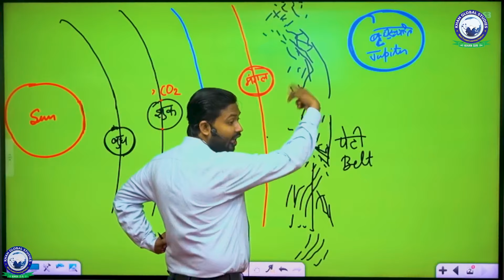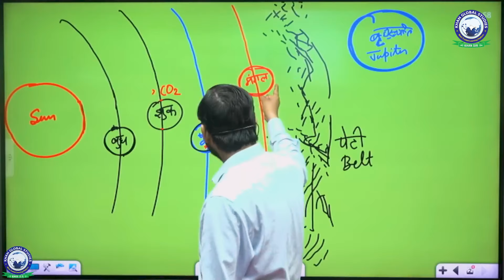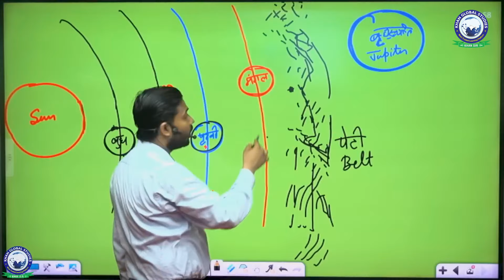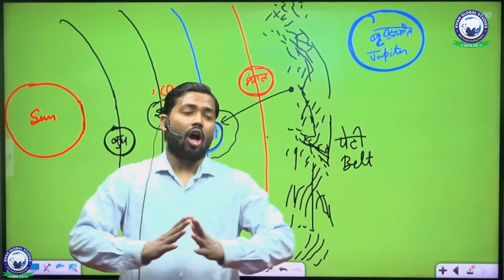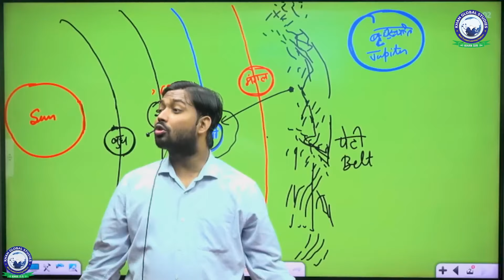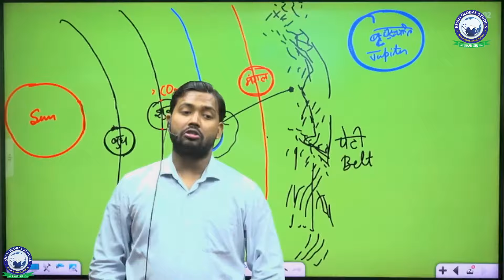कैसे पृथ्वी से डायनासोर का अंत हुआ by Khan Sir | How did the Dinosaurs disappear from the Earth |KGS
कैसे पृथ्वी से डायनासोर का अंत हुआ by Khan Sir | How did the Dinosaurs disappear from the Earth by Khan Sir | KGS by Khan Sir | kgs bihar exam | Dinosaurs ka end kaise hua? | Dinosaurs complete details | kgs bihar exams

Welcome to Khan Global Studies Bihar State Exam Channel - Your Ultimate Destination for Bihar State Exam Preparation!

क्या आप Bihar State Exam में सफल होने के लिए तैयार हैं? तो आपका विश्वसनीय मार्गदर्शक बनने के लिए Khan Global Studies बिहार की प्रतियोगी परीक्षाओं में सफलता की आपकी यात्रा में मदद के लिए तैयार है।

About Us:
Khan Global Studies Bihar State Exam Channel पर, विभिन्न बिहार राज्य परीक्षाओं पर निःशुल्क मार्गदर्शन, अंतर्दृष्टि, अध्ययन संसाधन और अपडेट प्राप्त करें। हम बिहार राज्य परीक्षाओं की एक विस्तृत श्रृंखला के लिए सर्वोच्च तैयारी सामग्री और विशेषज्ञ मार्गदर्शन प्रदान करने के लिए समर्पित हैं।

We Offer:
व्यापक परीक्षा कवरेज: हमारा चैनल विभिन्न बिहार राज्य की परीक्षाओं के लिए Subject और Syllabus की गहन कवरेज प्रदान करता है।

Expert Faculty: हमारे अनुभवी शिक्षकों से सीखें जो Bihar Exam Pattern से अच्छी तरह वाकिफ हैं और आपको सफलता के लिए मार्गदर्शन कर सकते हैं।

Targeted Study Material: बिहार की विशिष्ट परीक्षा आवश्यकताओं के अनुरूप Syllabus Based Explanation, Study Notes और Practice Papers की उपलब्धता।
Community Support: समान विचारधारा वाले उम्मीदवारों के समुदाय से जुड़ें, ज्ञान साझा करें और अपनी परीक्षा की तैयारी के लिए प्रेरित हों।

Tips and Strategies: अपनी सफलता की संभावनाओं को बढ़ाने के लिए सर्वोत्तम अध्ययन तकनीकों और समय प्रबंधन रणनीतियों में महारत हासिल करें।

यहां बताया गया है कि Khan Global Studies के पाठ्यक्रम दूसरे Platforms से कैसे अलग है:
Interactive Classes: Actual Time में हमारे अनुभवी संकाय के साथ जुड़ें और प्रभावी ढंग से सीखें।
Study Material & Resources: आपकी सीखने की प्रक्रिया में सहायता के लिए डिज़ाइन किए गए नोट्स और अन्य संसाधनों सहित पूर्ण और Updated Exam Related Study Materials की उपलब्धता।
दैनिक करेंट अफेयर्स: नवीनतम करेंट अफेयर्स से अपडेट रहें, जो प्रतियोगी परीक्षाओं का एक महत्वपूर्ण घटक है।

व्यक्तिगत मार्गदर्शन: हमारे संकाय और सलाहकार आपके संदेहों को दूर करने के लिए यथासंभव व्यक्तिगत ध्यान देते हुए मार्गदर्शन और सहायता प्रदान करेंगे।

Test Series & Mock Test: नियमित Test Series & Full Length Mock Test के साथ अपनी प्रगति का मूल्यांकन करें।